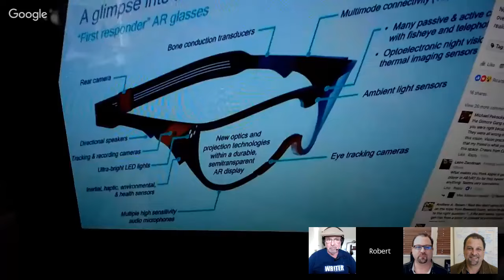H2HChat The Fourth Transformation with Shel Israel & Robert Scoble